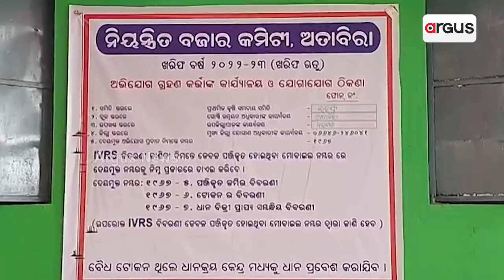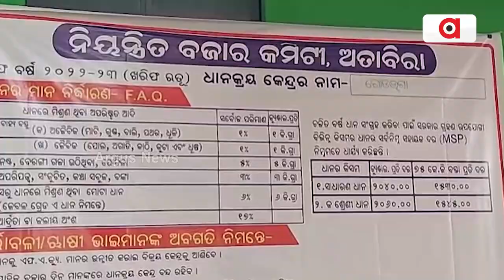Bargarh: Mandis Delayed By 20 Days, Only 2 Farmers Have Sold Paddy So Far